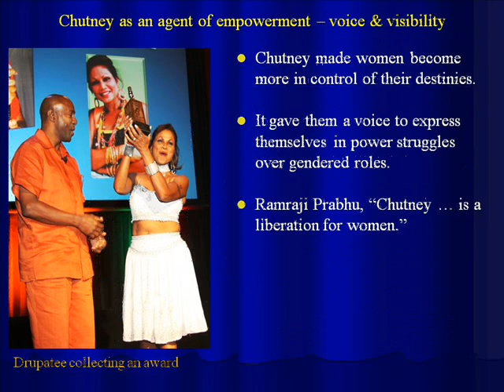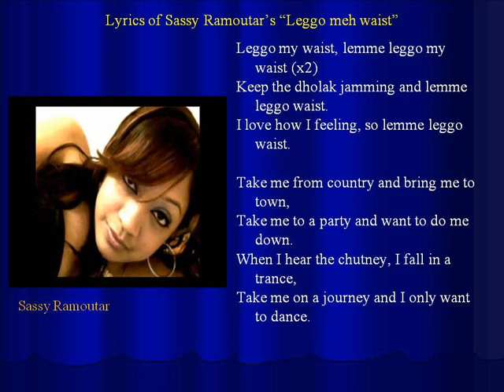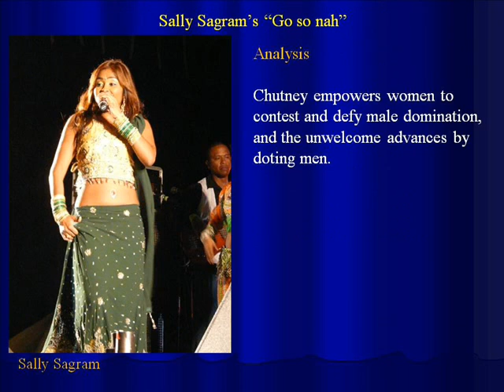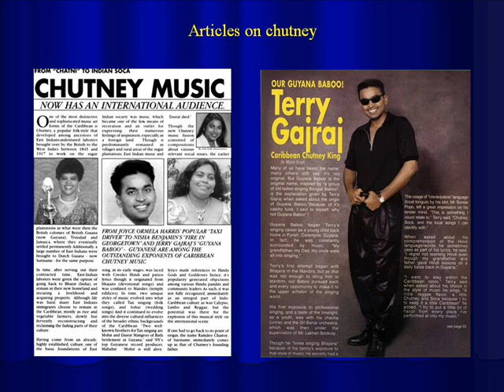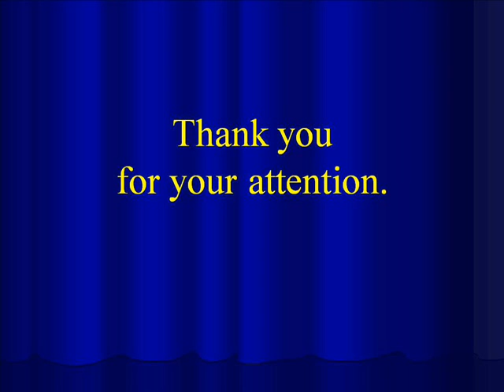Chutney & women impowerment inTrinidad (Caribbean)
CHUTNEY MUSIC AND SOCIAL CHANGE  AMONG INDIAN WOMEN IN TRINIDAD